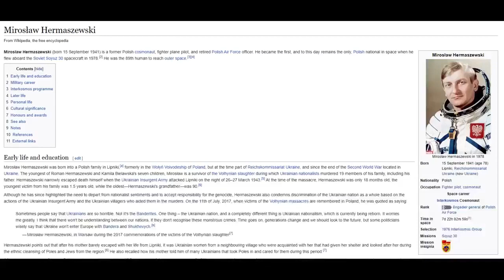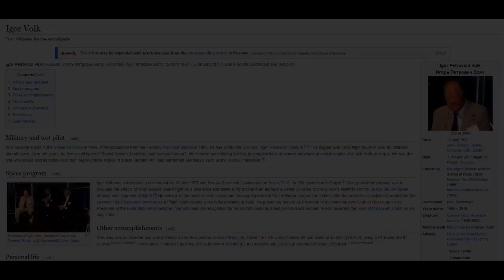Two Cosmonauts Say's The Earth is Flat and We Have Never Been To Space